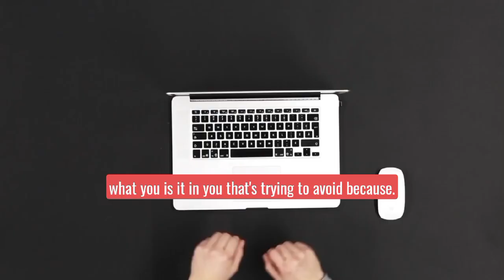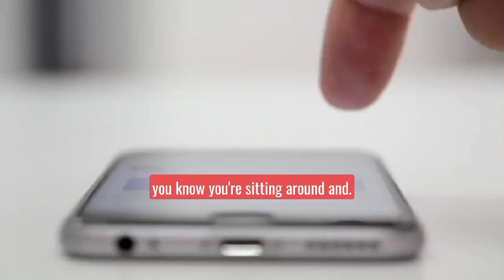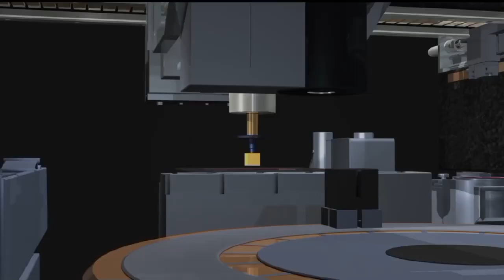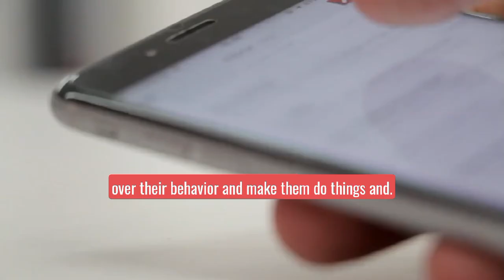Why is it so hard to sit down and work? - Jordan Peterson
1)This video has no negative impact on the original works (It would actually be positive for them)
2)This video is also for teaching purposes.
3)It is not transformative in nature.
4)I only used bits and pieces of videos to get the point across where necessary.